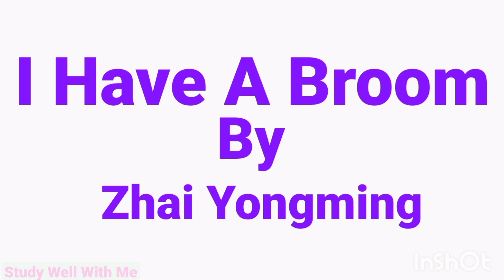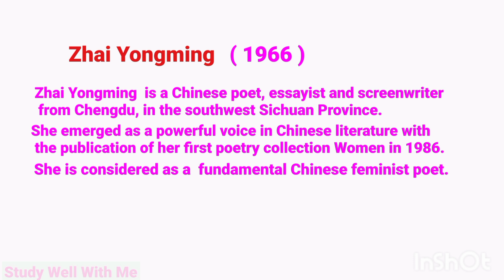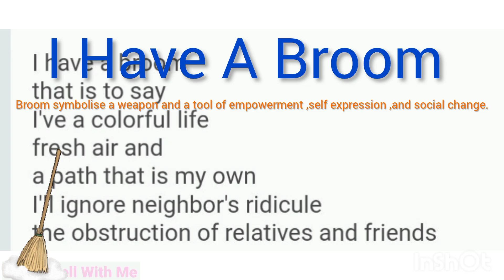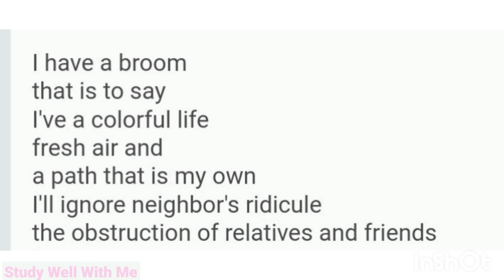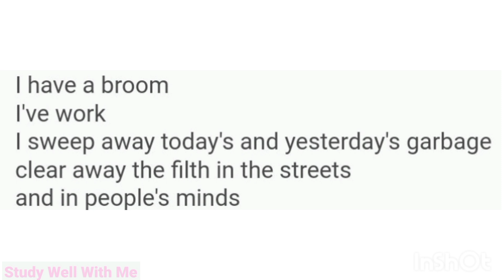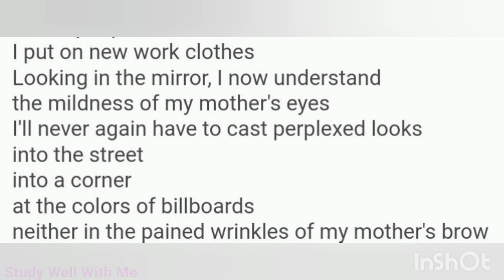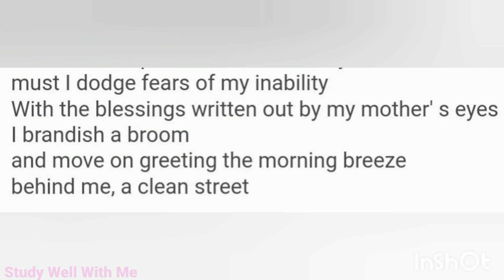I Have a Broom summary in Malayalam Zhai Yongming|Kaleidoscope